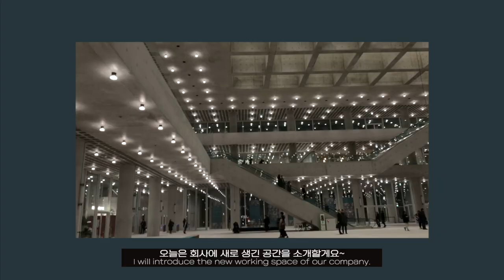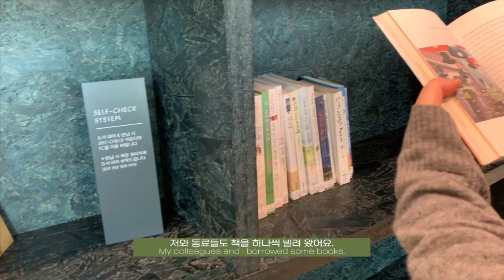[직장인 브이로그] 뷰티 회사 이모저모/아모레퍼시픽 신본사/사내 인터뷰/사내 꽃꽃이 동호회/뷰티 마케터 Inside a beauty company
오늘은 뷰티 회사에서 근무하는 일상 이모저모를 담아봤어요.

세계적인 건축가 데이비드 치퍼필드가 설계한
아모레 퍼시픽 용산 신본사 꼭대기층에 새로 생긴 휴식/업무공간
'장영실', '집현각'과 이 건물의 시그니처 공간인 예쁜 '중정'.

그리고 한 달에 한 두번 모이는 사내 꽃꽃이 동호회 활동으로 힐링하는 모습,
또 사내 인터뷰로 이번에 런칭한 신제품 마케팅 비하인드 스토리를 담는 장면까지 공개합니다 :D

오늘도 봐주셔서 감사해요!
구독 잊지 마시고 다음 영상에서 만나요 :D

Hi guys!

Today, I brought a daily life in Beauty Company.

I introduce a flower club ‘blossom ladies’ of our company that gets together once or twice a month.

And Amore Pacific’s New Headquarters in Yongsan, designed by world-class architect David Chipperfield, opened the new resting/working space on the top floor called ‘Jang Yeong-sil’, and ‘Jip Hyun-gak’. And I also filmed the signature place of the building, (most beautiful) central garden ‘Joong-jeong’.

lastly, I had an interview for sharing the marketing behind story of the newly launched products.